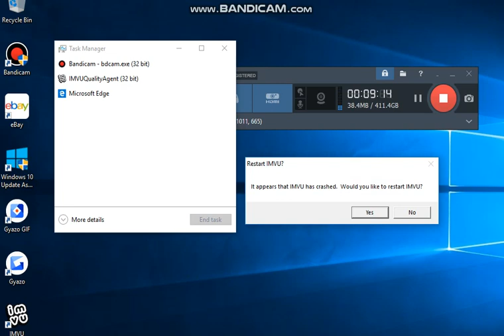CHECK EM ROLL LMAOO